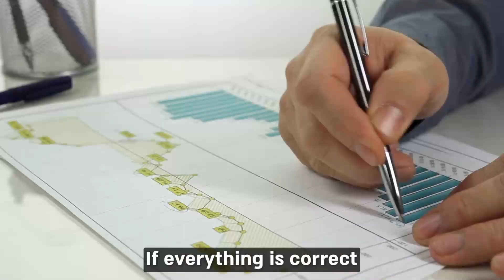The best present